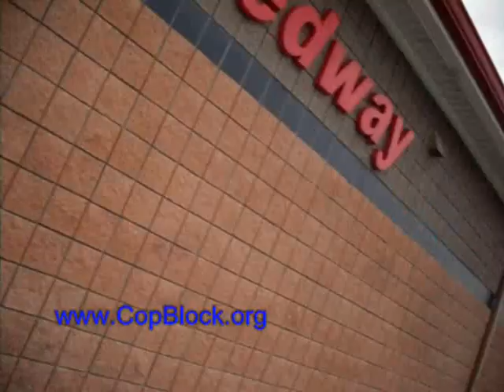Cop Blocking OH State Trooper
After lunch we noticed a man pulled over by a Ohio State Trooper.  So we decided to film the stop to make sure everyone was held accountable and nothing got out of line. He (cop) quickly releases the guy and comes to question us.  He lied to us, about the gun permit, and asked me twice to stop filming. Neither the gun or filming is an illegal action.  We stood up for our rights and he quickly ended the encounter.

Other than approaching us, which there was no reason for, and lying the cop respected our rights and left.  Maybe that's because we were armed with a camera, knowledge and a gun?